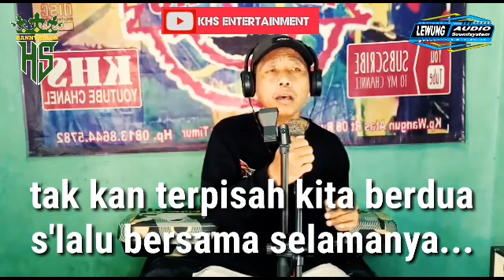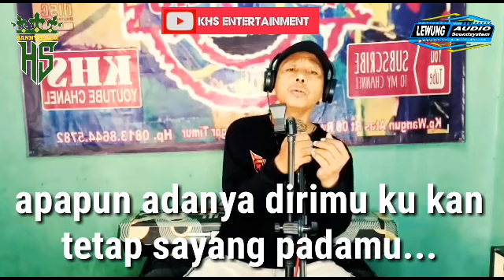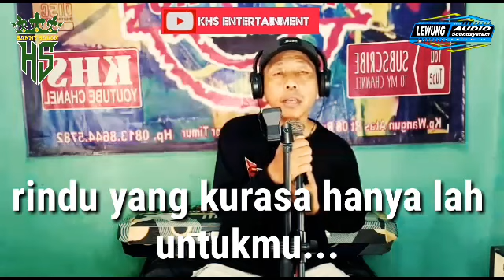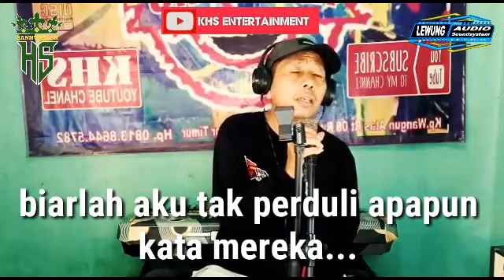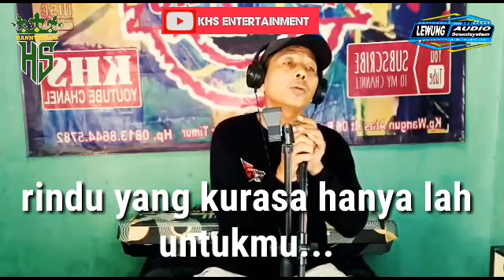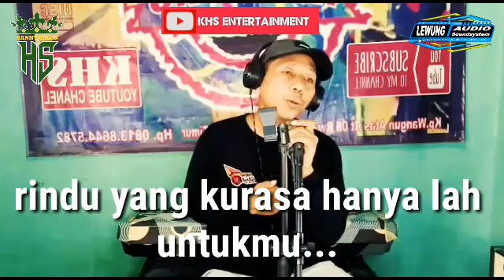Rindu Dan Cinta||Cipt.KHS_Vocal Bang AZIEZ.MC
Rindu Dan Cinta Ciptaan KHS vocal bang aziez MC